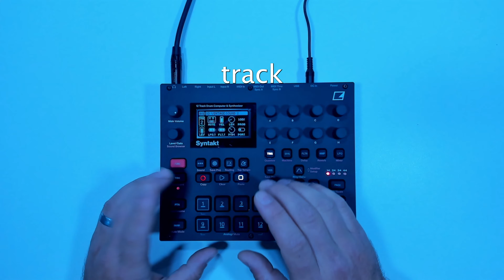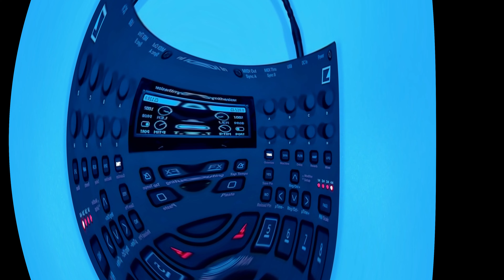Elektron Syntakt Tips & Tricks for One Track | User Friendly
In this video we look at some bad Tips & Tricks for using One Track on Elektron Syntakt.

I'm User Friendly. A sound designer and electronic musician exploring
experimental glitchy sounds with hardware synthesizers and samplers
such as such as Euroack, Elektron Analog Rytm MK2, Analog Four MK2,
Octatrack MK2, Syntakt, Machinedrum UW MK2 and much more.